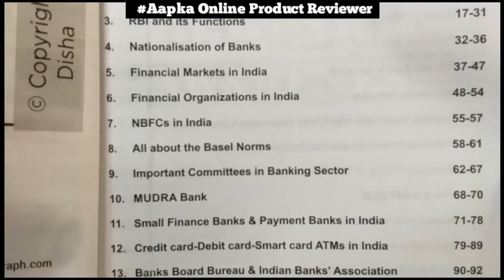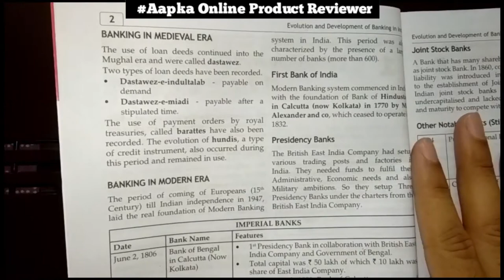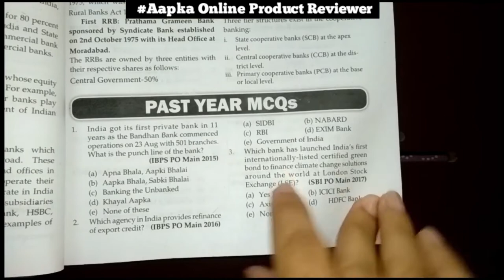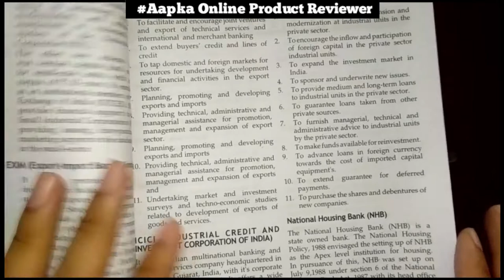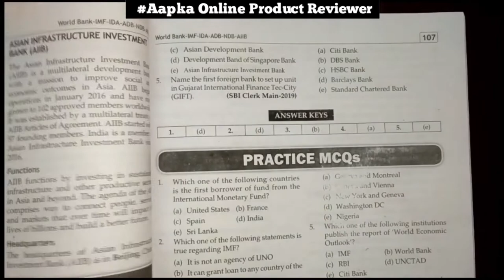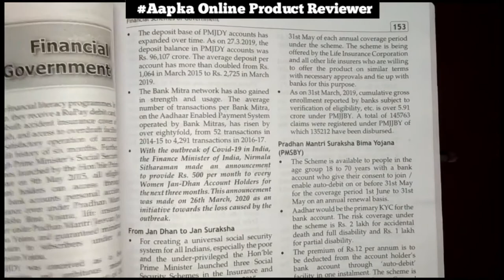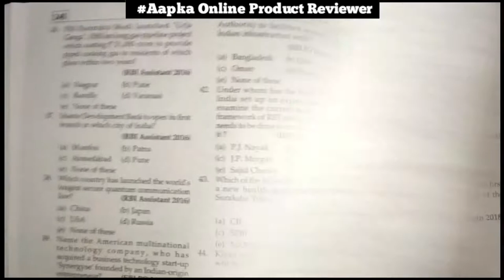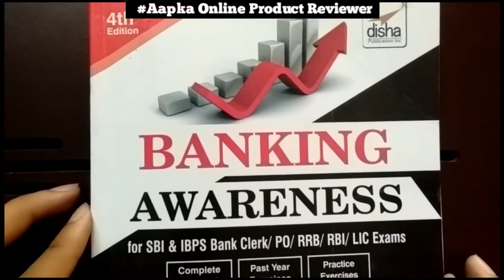Banking Awareness Book for Bank Exams | Banking Awareness Book Review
Banking Awareness Book for Bank Exams | Book for Banking Awareness | Banking Awareness Book Review | Best Book 2021 |

○ Math, Quant and Reasoning
👉 Quantitative Aptitude

👉 Logical Reasoning

👉 Verbal & Non-Verbal Reasoning

○ Banking
👉 Banking Awareness

👉 Banking And Static Awareness

○ Computer
👉 Computer Awareness

👉 Computer Aptitude

○ GK
👉 Manorama Yearbook 2021

👉 General Knowledge Capsule 2021 with Current Affairs

👉 Current Affairs Yearly 2021

👉 General Knowledge

👉 Rapid General Knowledge 2021

○ English
👉 General English

👉 Essential English

👉 General English

○ Others
👉 SADDA PUNJAB

👉 APNA PUNJAB

👉 SADDA PUNJAB Punjabi

best book for banking awareness for bank po exam,
banking book for clerk exam,
banking books for competitive exams,
banking awareness ke liye best book,
banking awareness book,
banking awareness book for bank exams,
banking awareness book in hindi,
banking awareness book review,
banking awareness book for sbi po,
banking awareness book for ibps po,
banking awareness book quora,
banking awareness book latest,
arihant banking awareness book,
books for bank po exam preparation,
books for bank preparation,
books for bank po exam,
books for banking exams preparation,
books for bank clerk exam,
books for banking awareness,
books for bankers,
books for bank clerk,
bank exam best book name,
bank exam best strategy,
bank exam preparation best book,
top books for bank exams,
IBPS, IBPS PO, IBPS CLERK, SBI CLERK, SBI PO, LIC ASSISTANT, RBO ASSISTANT,
BEST BOOKS FOR BANK PO & BANK CLERK EXAM,
Best book to clear banking,
Clear banking exams,
Books for clearing ibps po,
Books for clearing sbi po,
Books for clearing sbi clerk,
best books for SBI JA 2021,
best books for banking exam preparation,
best books for SBI po,
best books for ssc cgl,
best books for ssc chsl,
best books for ibps po,
best books for ibps clerk,
best books for rbi assistant,
best book for banking exam preparation 2021,